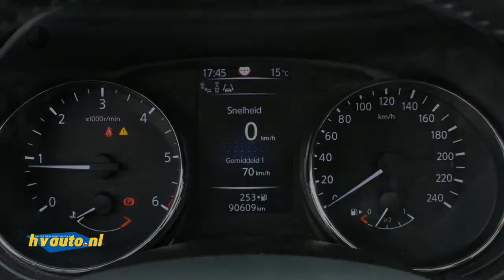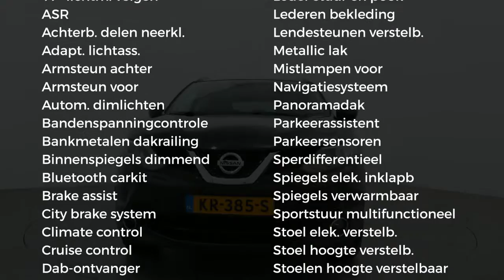Nissan QASHQAI 1.5 DCI 110PK TEKNA | Leer | Panoramadak | Trekhaak